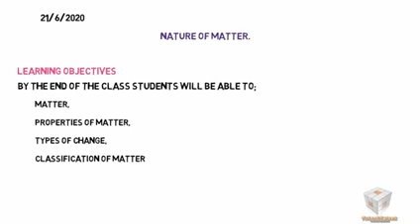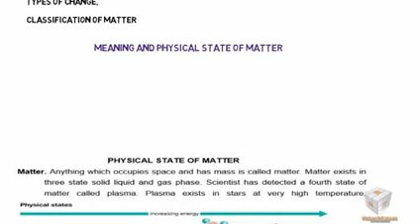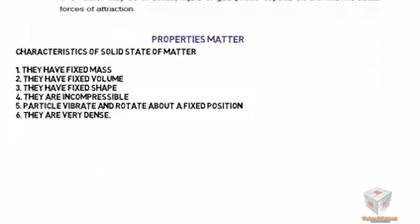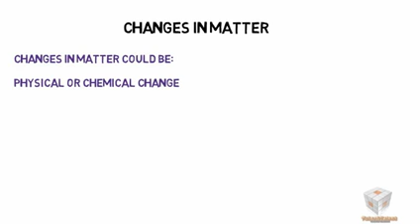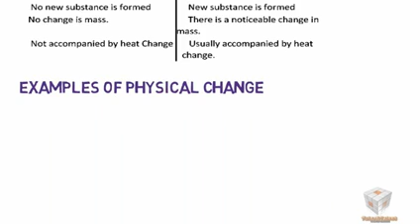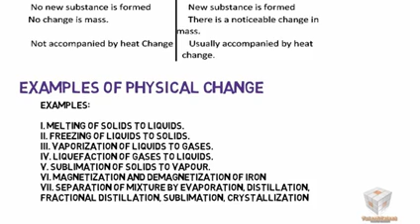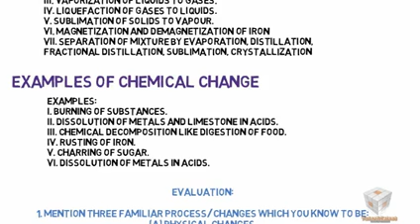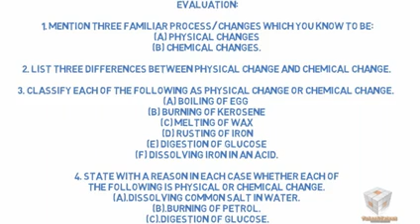Nature of Matter by Victor Okosun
Chemistry Lesson for Senior Secondary Schools